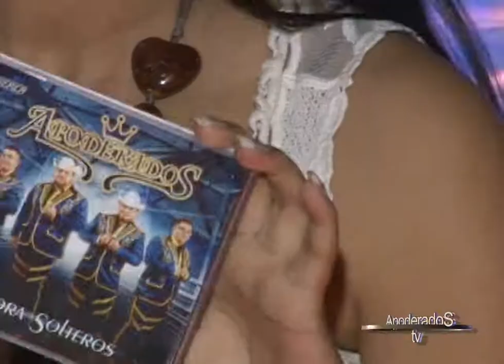ApoderadoS -TV- musica al cien 1